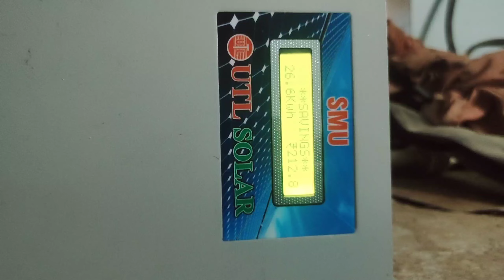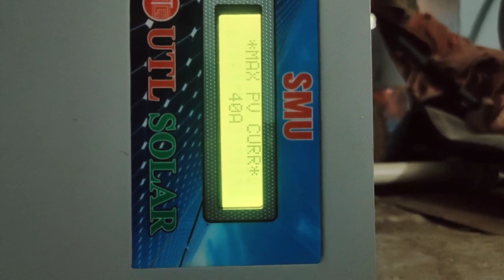660 वॉट का सोलर सिस्टम कि फरवरी में 5 बजे कितना आउटपुट देगा | क्या छाया से सोलर पैनल आउटपुट घटेगा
660 वॉट का सोलर सिस्टम कि फरवरी में 5 बजे कितना आउटपुट देगा | क्या छाया से सोलर पैनल आउटपुट घटेगा

THIS VIDEO ALSO COVER FOLLOWING TOPICS

660 वॉट का सोलर सिस्टम कि फरवरी में 5 बजे कितना आउटपुट देगा
क्या छाया से सोलर पैनल आउटपुट घटेगा
660 watt solar system output testing in February 2022
660 watt solar system performance testing in February 2022
660 watt solar system February me kitna output dega
660 watt solar system February 2022 me kitne ampere dega
660 watt solar system performance testing
zunsloar 660 watt solar system performance testing
660 watt solar system load testing

Details

Message Electrical Exam Study on WhatsApp

Location:  India